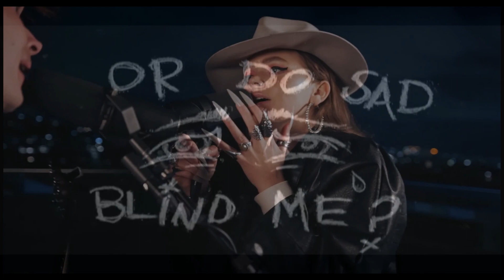Ren X Chinchilla - How To Be Me / original and chalk lyrics videos combined.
The original video and the chalk animation video combined.
I own no right to this music or video. This is a fan video only.